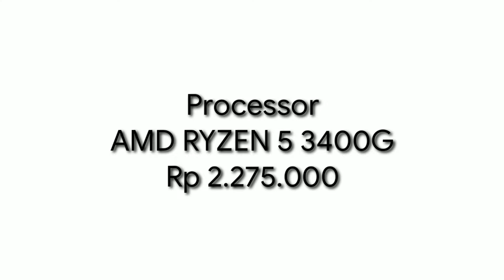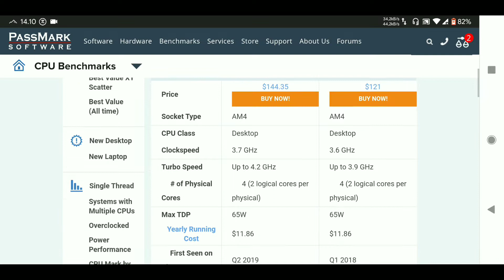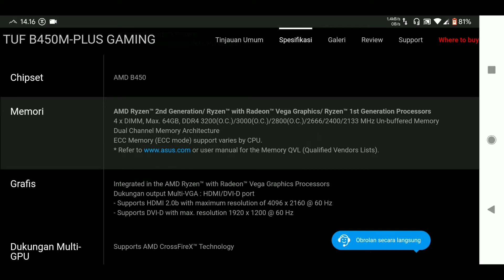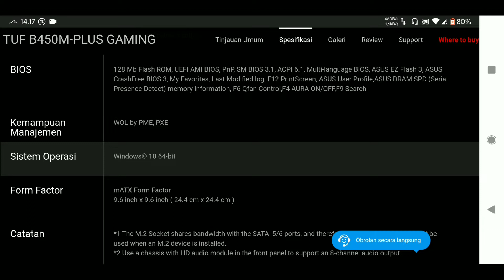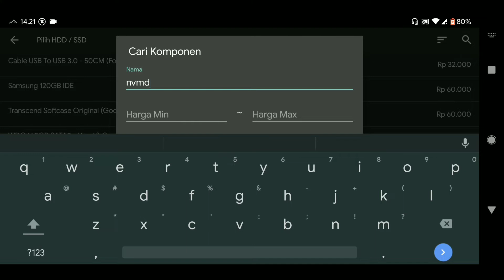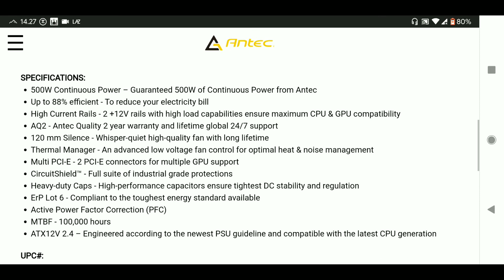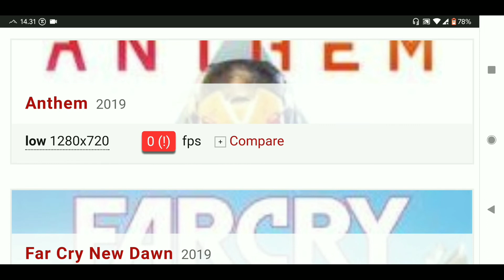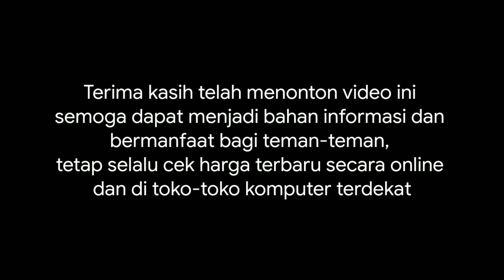SIMULASI RAKIT PC - AMD News APU Ryzen 5 3400G Oktober 2019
Jangan lupa untuk tetap selalu cek harga terbaru, di video ini hanya sebagai bahan acuan saja agar memudahkan teman2 dalam merakit komputer, terima kasih